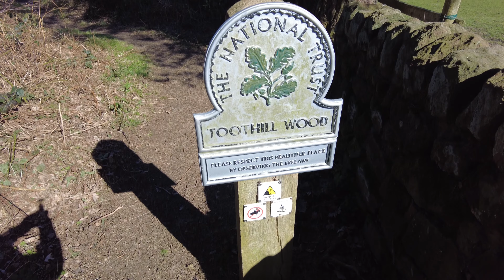Toothill Rock views Alton Towers Train Station Castle & Flag Tower 2022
I parked next to the entrance to this walk in Alton Village in Staffordshire (just around a sharp bend on 'Red Road'). It's probably only about a 10 minute walk to the top of Toothill Wood from this point that is the rocky outcrop of Toothill Rock. Toothill Rock gives good views across the area from a very high vantage point. In days gone by children would sit upon Toothill Rock and watch the steam trains arriving and departing Alton Towers train station (featured) which used to serve the Earl of Shrewsbury's Alton Towers mansion house and estate (it's now the famous theme park). In the video you can also see Alton Castle (not to be mixed up with Alton Towers) and the top of the Flag Tower at Alton Towers. I need to warn that it is a very sheer drop from Toothill Rock so great care should be taken when reaching the very top. :)